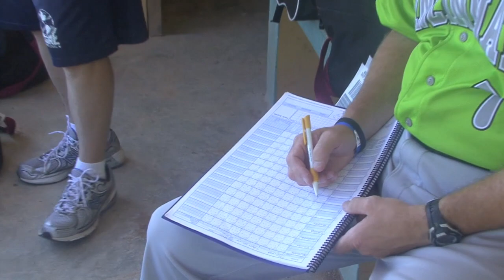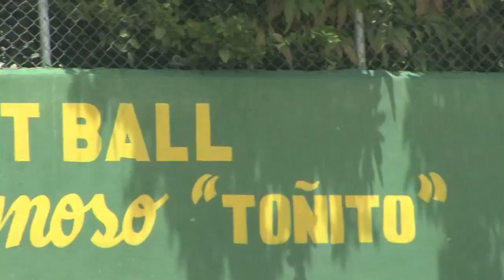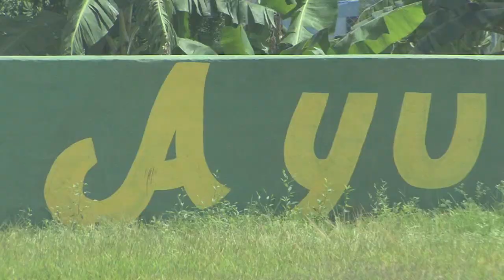Spikes DR Baseball Highlights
2011 Cincinnati Spikes Mission Trip to the Dominican Republic.  Playing against the natives.